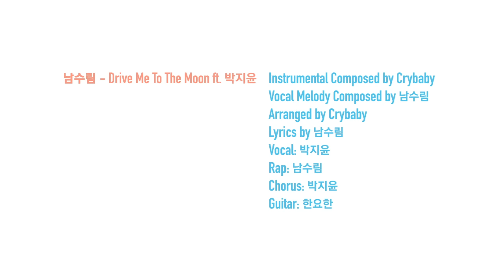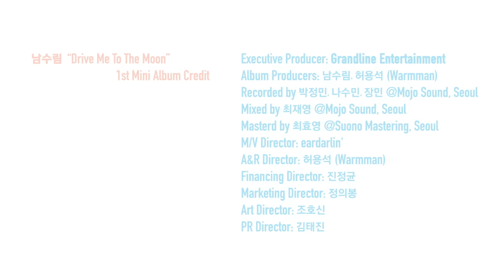[MV] Nam Soo-rim(남수림) _ Drive Me to the Moon (Feat. Park Ji Yoon(박지윤))